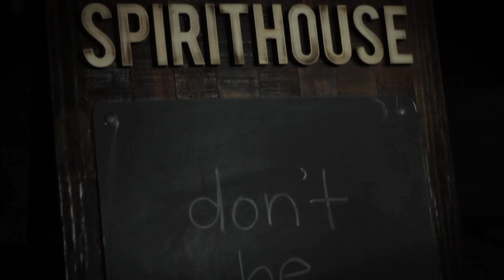2012 Angostura® Bitters Cocktail Challenge Canadian Finals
Thank you to everyone who joined us at the 2012 Angostura® Bitters Cocktail Challenge Canadian Finals at SpiritHouse Toronto. Congrats to Toronto Temperance Society's Oliver Stern on winning the $5,000 grand prize and the opportunity to compete at the 2013 Angostura® Bitters Global Cocktail Challenge in Trinidad and Tobago, where Oliver will join our U.S. Finalist, J.R. Starkus from RM Seafood, Las Vegas. And a special thank you to our participating finalists, Tarquin Melnyk and Shaun Layton!

Follow Oliver & J.R.'s journey to Trinidad...